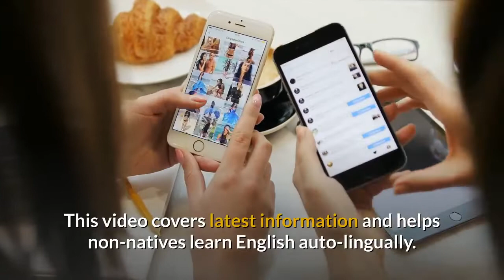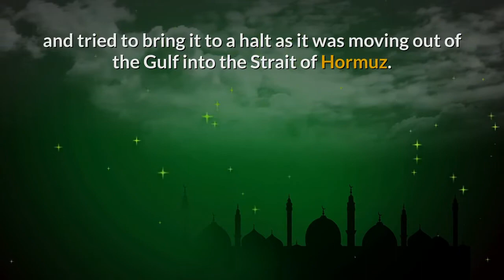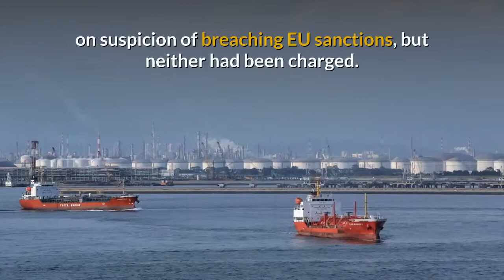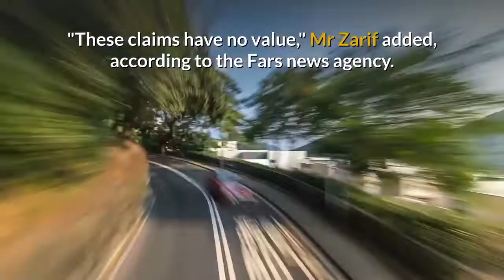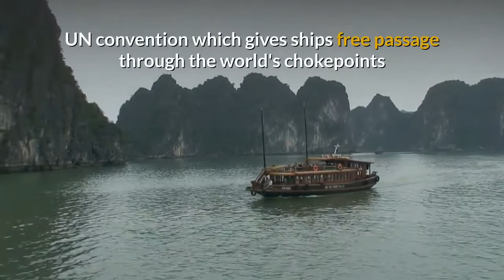Threat level raised to critical for UK ships in Iranian waters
You see the photo: HMS Montrose was shadowing a British tanker as it moved into the Strait of Hormuz.

You see another photo: Two tankers were attacked in the Strait of Hormuz in June

The UK has raised the threat to British shipping in Iranian waters in the Gulf to the highest level - where the risk of attack is "critical".

The step was taken on Tuesday, amid growing tensions in the region.

On Wednesday, Iranian boats tried to impede a British oil tanker in the region - before being driven off by a Royal Navy ship, the MoD said.

Iran had threatened to retaliate for the seizure of one of its own tankers, but denied any attempted seizure.

The Department for Transport said it regularly provided security advice to UK ships in high-risk areas.

The threat level means British ships are advised not to enter Iranian waters, BBC defence correspondent Jonathan Beale said.

Boats believed to belong to Iran's Islamic Revolution Guard Corps (IRGC) approached the British Heritage tanker and tried to bring it to a halt as it was moving out of the Gulf into the Strait of Hormuz.

HMS Montrose, a British frigate shadowing the BP-owned tanker, was forced to move between the three boats and the ship, a Ministry of Defence spokesman said.

He described the Iranians' actions as "contrary to international law".

Guns on HMS Montrose were trained on the Iranian boats as they were ordered to back off, US media reported. The boats heeded the warning and no shots were fired.

Last week, British Royal Marines helped the authorities in Gibraltar seize an Iranian tanker because of evidence it was carrying oil to Syria in breach of EU sanctions.

A spokesman for the Royal Gibraltar Police said they had arrested the captain and chief officer of the Iranian tanker on Thursday, on suspicion of breaching EU sanctions, but neither had been charged.

The BBC has been told British Heritage was near the island of Abu Musa when it was approached by the Iranian boats.

Although Abu Musa is in disputed territorial waters, HMS Montrose remained in international waters throughout.

Defence Secretary Penny Mordaunt said the government was concerned by the incident and urged the Iranian authorities to "de-escalate the situation".

Foreign Secretary Jeremy Hunt added the UK would monitor the situation "very carefully".

Prime Minister Theresa May's official spokesman said the government was "committed to maintaining freedom of navigation in accordance with international law".

What does Iran say?
The navy of Iran's Islamic Revolution Guard Corps has denied claims it tried to seize the tanker, Iranian news agencies reported. IRGC's navy said there had been no confrontation with any foreign vessels in the past 24 hours.

Iranian foreign minister Mohammad Javad Zarif said the UK made the claims "for creating tension".

"These claims have no value," Mr Zarif added, according to the Fars news agency.

Why are UK-Iran tensions escalating?

The relationship between the UK and Iran has become increasingly strained, after Britain said the Iranian regime was "almost certainly" responsible for the attacks on two oil tankers in June.

Tensions grew after the seizure of an Iranian oil tanker by authorities in Gibraltar, assisted by British Royal Marines.

On Thursday an Iranian official told the BBC the seizure was "unnecessary and non-constructive escalation by the UK" and called for the tanker, Grace 1, to be released.

An Iranian official previously said a British oil tanker should be seized if Grace 1 was not released.

Another photo: British Royal Marines helped to detain the oil tanker, Grace 1, near Gibraltar earlier this month

[Script taken from BBC News. Most of the photos do not represent the news story, just used mainly for beautification. This video covers latest information and helps non-natives learn English auto-lingually. Subsequently, you will become bilingual. English will be as spontaneous as your mother language.]